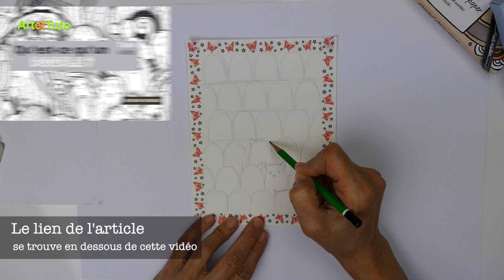DESSIN FACILE à FAIRE : DESSINER UNE TRIBU DE CHATS DOODLE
★ Visitez ma boutique où vous trouverez mes créations de papiers pour vos pages artjournal, scrapbooking:

👉Vivez une aventure créative inoubliable en dessinant votre propre tribu de chats Doodle avec des feutres acryliques. Laissez votre imagination s'envoler et créez des chats uniques en jouant avec les arcs, les triangles et les expressions faciales.
Ajoutez une touche de brillant et de couleur à votre dessin avec les feutres acryliques de la marque Action.
Peu importe votre niveau en dessin, ce tutoriel est accessible à tous et vous permettra de vous détendre, de vous évader du stress quotidien et de vous épanouir créativement.
N'attendez plus pour explorer ce monde fascinant des chats Doodle et laisser votre créativité s'exprimer.
Sortez votre feuille A5, vos feutres et découvrez les nombreuses possibilités créatives. Partagez votre œuvre avec nous et montrez votre talent créatif ! Alors, prêt à vous lancer dans cette aventure ? "